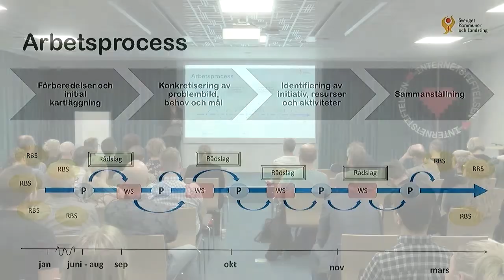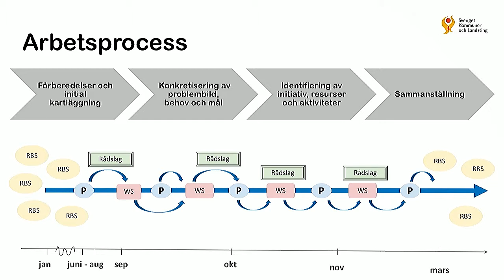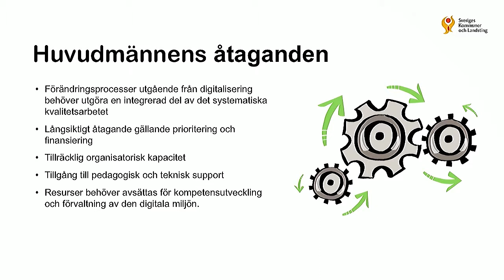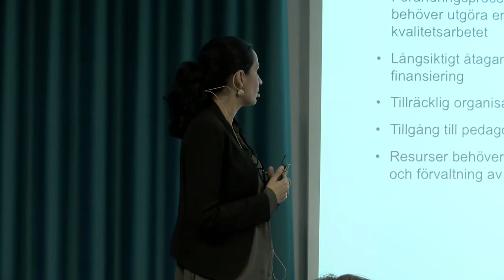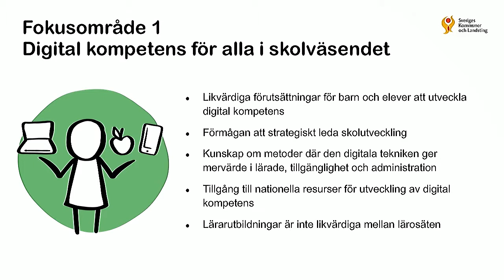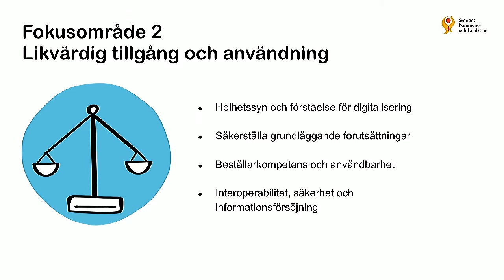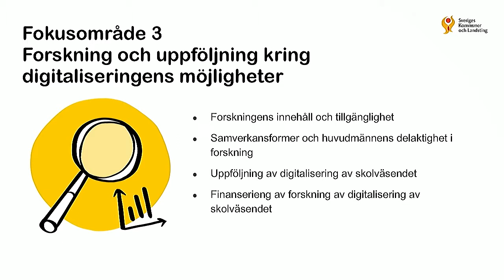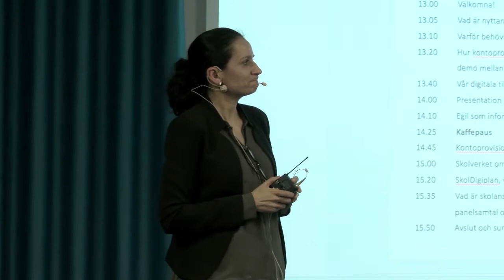Skoldigiplan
Vad innehåller den nationella handlingsplanen för digitalisering av skolväsendet (skolDigiplan)? Vilket åtagande och ansvar har skolhuvudmännen? Tilsith Lacouture från Sveriges Kommuner och Landsting (SKL) berättar.